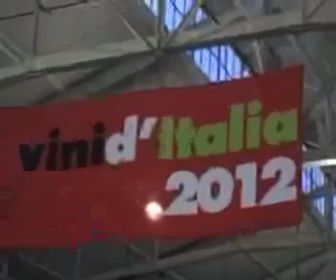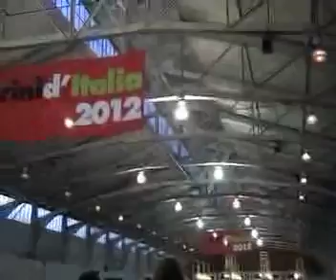Gambero Rosso II - 2012 - San Francisco - James Melendez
A plethora of wine reviews from wines regions around the world.